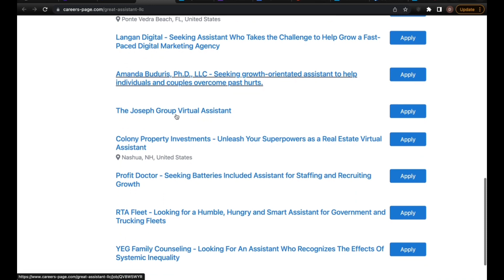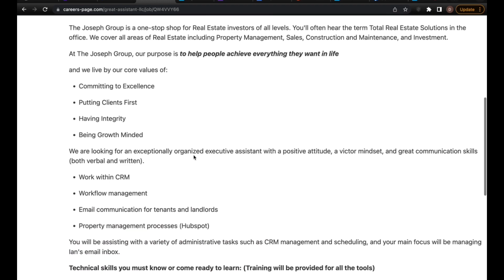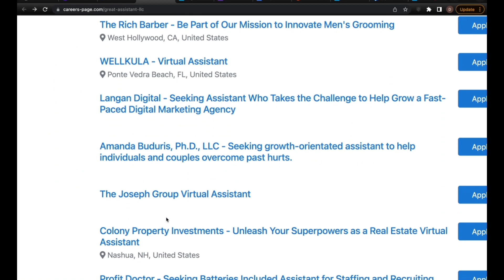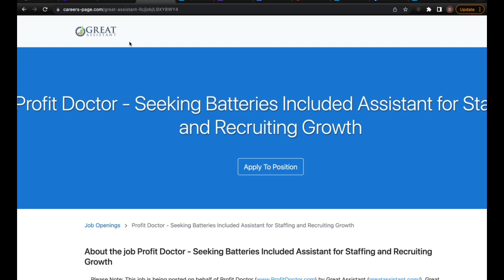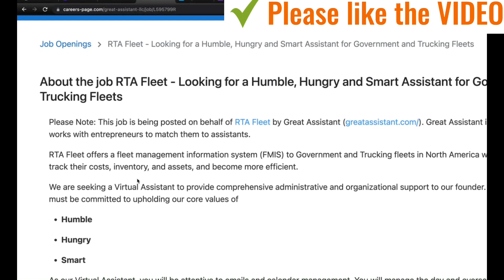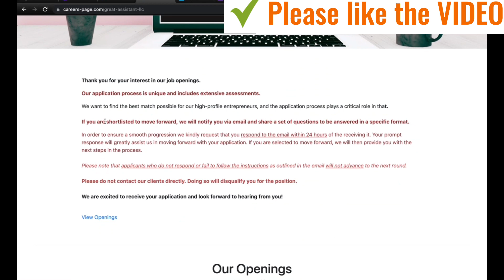Worldwide WorkFromHomeJobs 2023PartTimeNightShift InternationalRemote dataentry|NOEXPERIENCE NOPHONE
0:00 Intro (BEST Website for Data Entry Work From Home Jobs| No Phone)
2:55 1st BEST Website for Data Entry Work From Home Jobs| No Phone
3:52  2nd  BEST Website for Data Entry Work From Home Jobs| No Phone
4:48 3rd  BEST Website for Data Entry Work From Home Jobs| No Phone
6:00 4th  BEST Website for Data Entry Work From Home Jobs| No Phone
6:50 5th  BEST Website for Data Entry Work From Home Jobs| No Phone

online job at home in mobile  , typing work online job at home app,  part time job at home for students, job for women at home, how to get job in amazon work from home how to get a remote job with no experience, how to get a remote job
how to find International  work from home jobs on linkedin
Remote job for teens
Remote jobs for college students
Easy online jobs no experience necessary
Remote jobs no experience worldwide
Worldwide remote jobs
Worldwide remote
Worldwide remote work
Worldwide entry level remote jobs
Worldwide remote jobs 2022
Worldwide remote jobs 2023
Worldwide work from home jobs
Worldwide work from home jobs 2023
Global remote jobs
International remote jobs 2022
International remote jobs 2023
Global remote jobs
Worldwide customer customer service
Worldwide customer customer representative
Work from home Tamil
Work for home jobs
Work for home jobs telugu

background remove job online malayalam,
online jobs for beginners malayalam,
online job paytm cash malayalam,
capture typing job online malayalam,
copy paste job online malayalam,
online data entry jobs malayalam,
graphic designer online job malayalam,
daily online job malayalam,
easy online job malayalam,
earn money online job malayalam,
online earning jobs malayalam,
online photo editing jobs malayalam,
fiverr online job malayalam,
online jobs for students malayalam,
free online job malayalam,
guru online job malayalam,